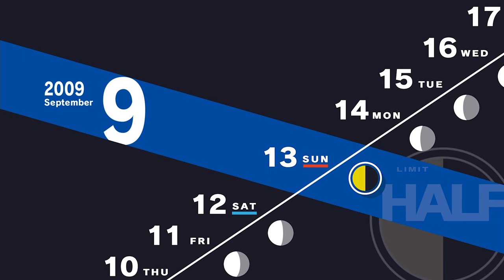Persona 3 Reload [Part 46: 9/13-9/15 Stray Dog] (No Commentary)